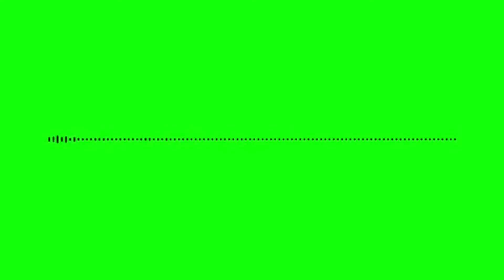Pink Clouds - Tilden Parc; Fun and Relaxing Music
Pink Clouds - Tilden Parc at  Fun and  Relaxing Music.